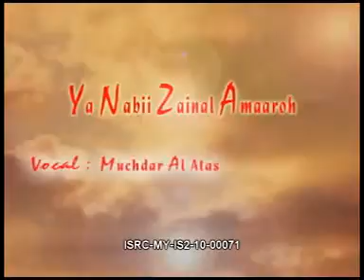Muchar Al Atas - Ya Nabi Zainalamaaroh [Official Music Video]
Muchar Al Atas - Ya Nabi Zainalamaaroh

Album : Seleksi Terbaik Nasida Ria, Nida Ria, El Hawa, El Balasyik, Ampel Group